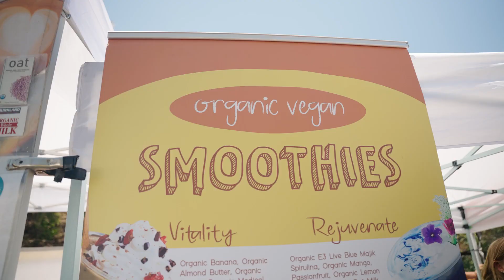Live Like a Local in Brentwood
On the Westside of LA, Brentwood is a quiet, family-friendly neighborhood that offers some of the city’s finest shopping, dining, and lifestyle amenities. Discover why Brentwood is the perfect place to establish roots just a short distance from major employment hubs like Santa Monica, Century City, Downtown LA, and the Valley. Imagine a perfect Saturday living in Brentwood.

Read the rest of the story on our blog, Home to Haven

Want to know more? Explore our available homes in Brentwood and Southern California at tjh.com